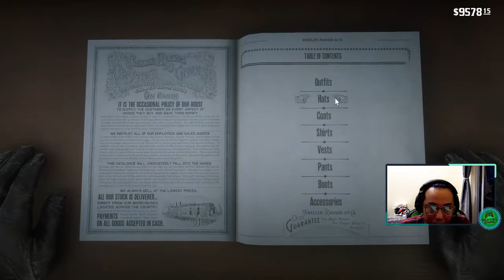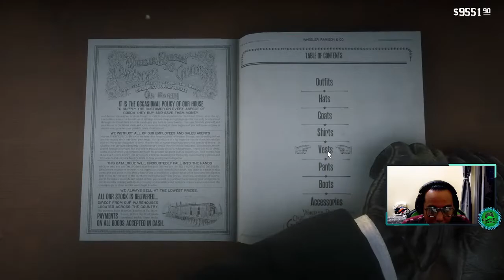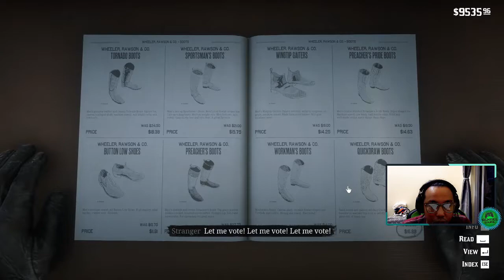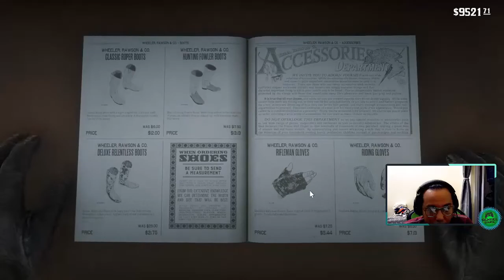Thomas Shelby Peaky Blinders Outfit - Red Dead Redemption 2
Selamat Menikmati!